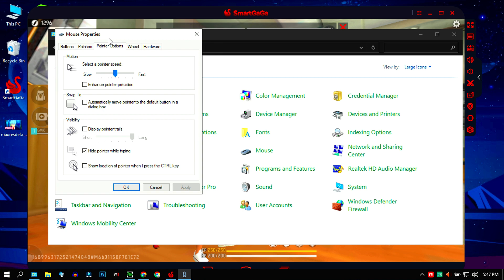SmartGaGa 1.1 Free Fire OB41 Headshot Setting ⚙️ HUD + Sensivity + DPI Low End Pc Player 🎯 2GB RAM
✅ In this video, You'll Learn About " SmartGaGa 1.1 Free Fire OB41 Headshot Setting ⚙️ HUD + Sensivity + DPI Low End Pc Player 🎯 2GB RAM "

GamingwithMurshed YT YouTube Channel

About me:
• MD_TANVIR_AHMED From Bangladesh 🇧🇩

⚔️ PC Specification ⚔️

🚩Windows Edition : Windows 10 Pro
🚩Processor : Intel(R) Core(TM) i3-5500 CPU @ 2.00GHz 2.00GHz
🚩Ram : 8GB
🚩Rom : 128 GB
🚩SDD : 128 GB
🚩Graphics Card : No Graphics Card
🚩System Type : 64-Bit Operating System ,x64 Based Processor

Video Covers the Following Topics:

free fire smartgaga lock unlock problem fixed
free fire smartgaga drag but no headshot problem fixed
طريقة تحميل لعبة Free Fire للأندرويد على الحاسوب.
smartgaga after ob31,
smartgaga 1.3 after ob31,
smartgaga msi 2.0 after ob31
smartgaga msi after ob31,
smartgaga 3.1 after ob31
configuração smart gaga free fire,